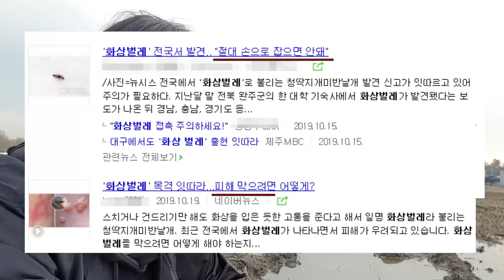스치면 화끈한 "화상벌레" 수백마리가..ㅎㄷㄷ [정브르]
화상벌레 같은 경우에는 제가 키워보도록 하겠습니다.